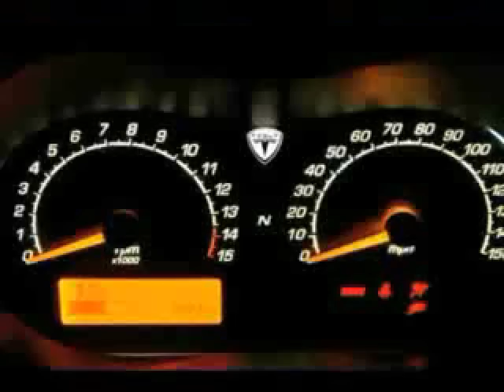Tesla Roadster "best commercial ever" UPDATED!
This Tesla Roadster commercial made by fouad355 has been updated with the original Tesla engine sound and AWESOME music.